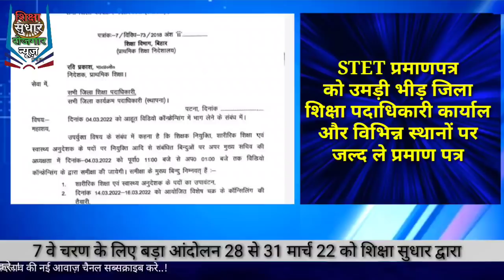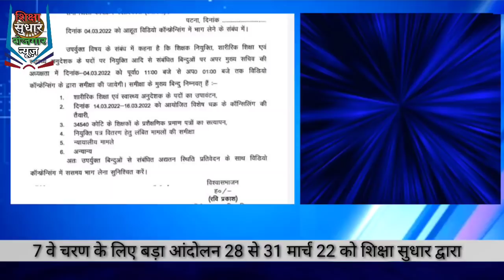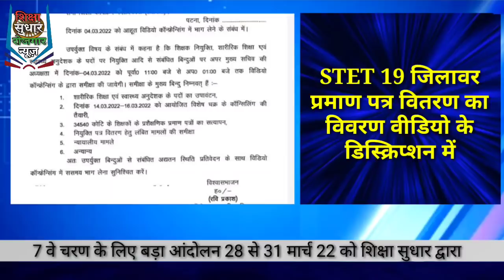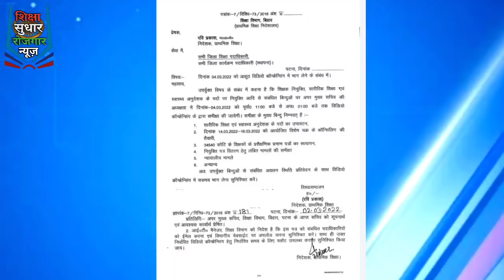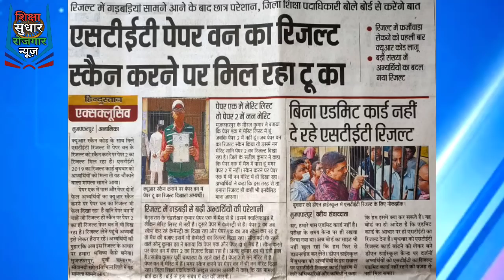सचिवालय BIHAR SHIKSHAK BAHALI लेटर 7 वा चरण STET NEWS और CTET RESULT और CTET CASE शारीरिक शिक्षक भी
बिहार शिक्षक बहाली STET से STET IN MERIT CASE एस टीईटी 94K bahali शिक्षक बहाली 6 ठा चरण कॉउंसलिंग  STET CASE  7 वा चरण कॉउंसलिंग  BIHAR TEACHER JOB और BIHAR SHIKSHAK BAHALI NEWS

STET प्रमाणपत्र वितरण जिलावर सूची LINKS -

 4 MARCH 2022
Today  04 MARCH 2022 bihar news | Bihari news| Bihar News today | Bihar ka news | Gaya News, Bhagalpur news | Shiksha sudhar rojgar news,

Bihar

NOVEMBER 01/02/2022 bihar news
29 JUNE ka news
Bihar news

03 मार्च 22 news

03 MAY 2021 Bihar news
BIHAR NEWS